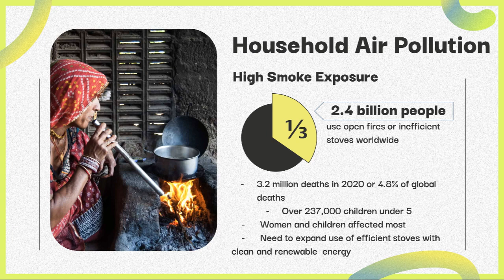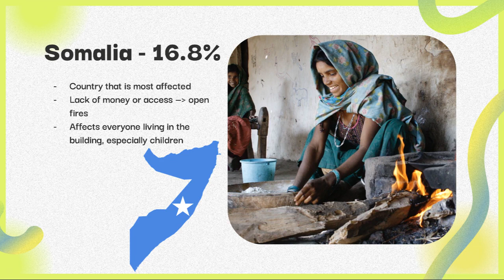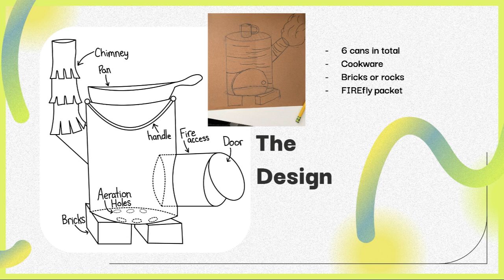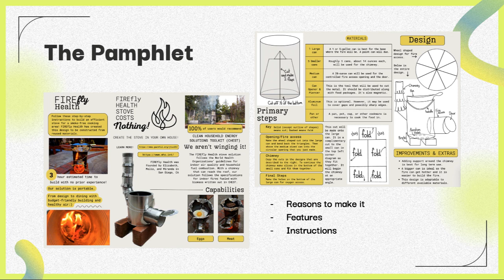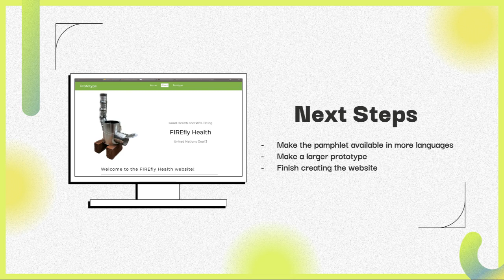JTIC23 1st Place Winner: FIREfly Health